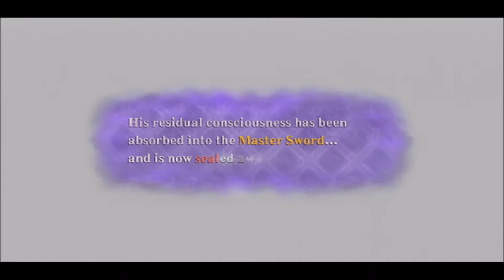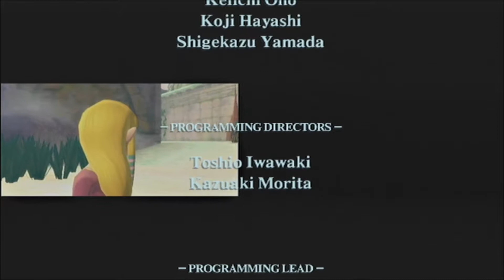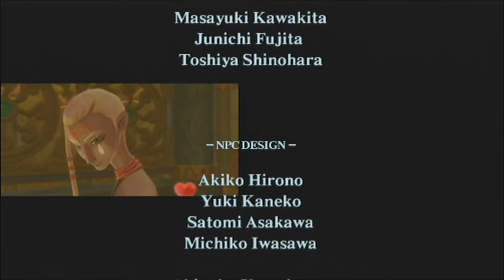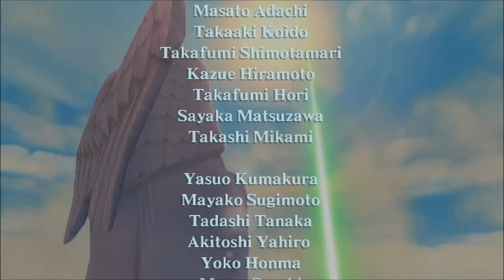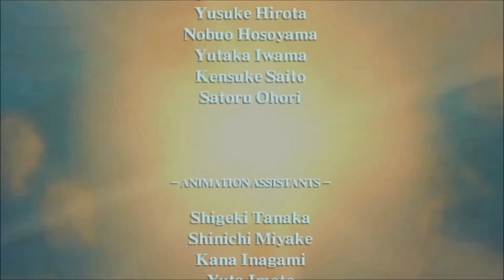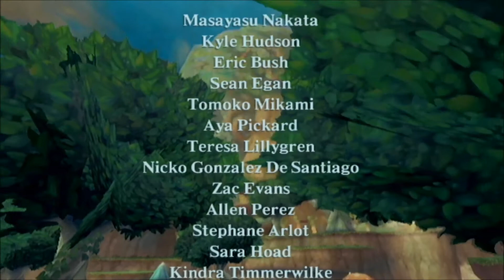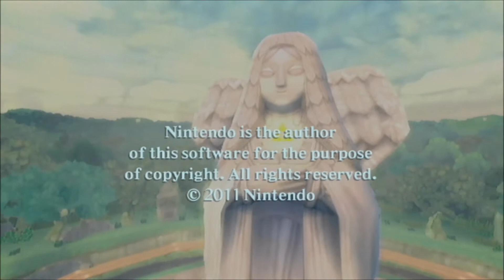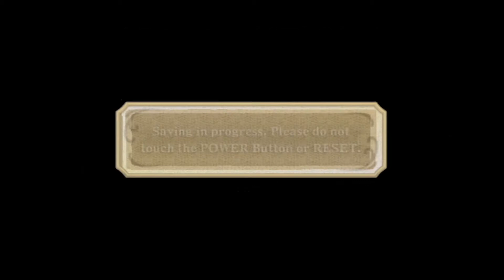Let's Play Zelda: Skyward Sword Finale: Where All Legends Are Born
A common child brings the power of a goddess to defeat an evil god? Couldn't the goddess just defeat the evil god herself in that case? Well, legend. Whatever.